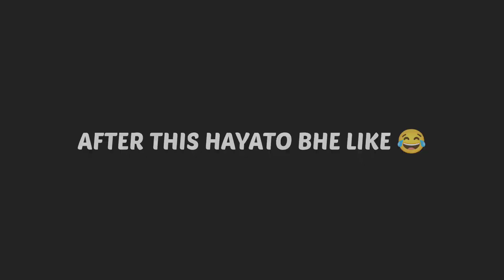✨Hayato After Plastic Surgery 🗿 Looking So Funny 🤣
Garena Fully Drunk..

Bye Bye And Love You All...